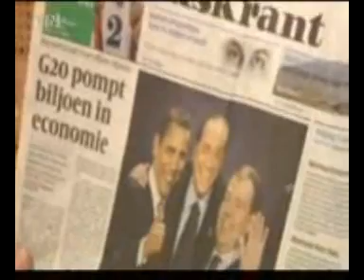Harry Mens lachertje.. tralalalala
Tuurlijk Harry, oude vastgoedboef we geloven je.
hahahahahahahaha Harry Mens lachtertje.